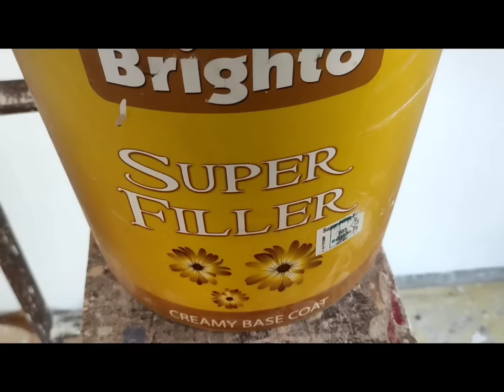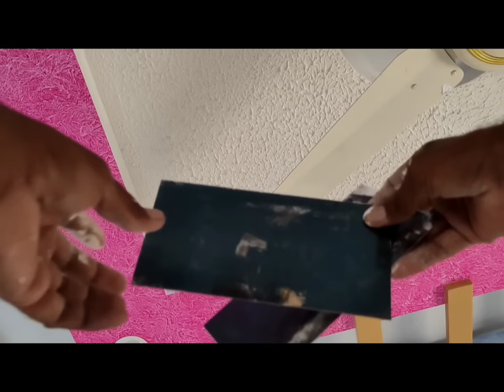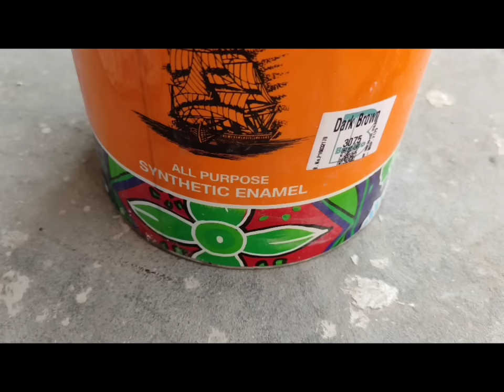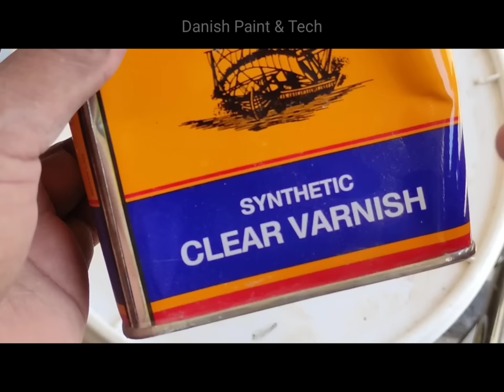Latest texture design for bedroom ceiling in copper finish | Antique copper | Danish Paint & Tech